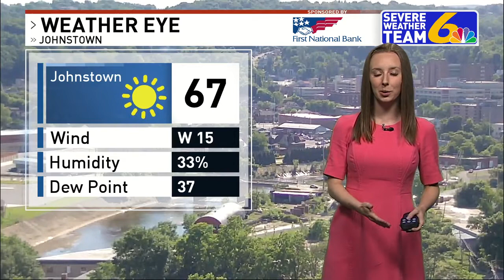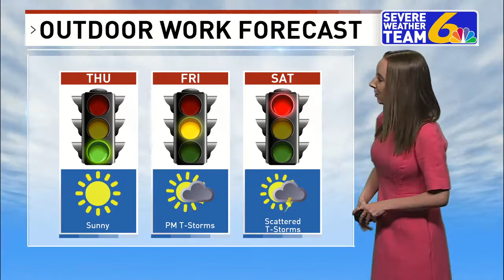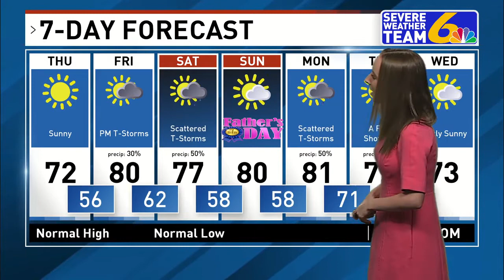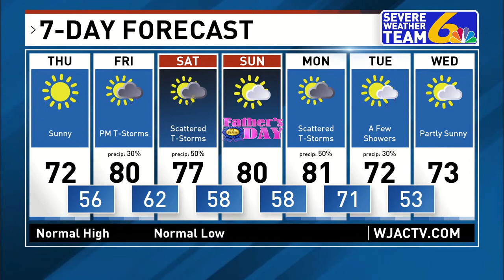Weather June 16, 2021